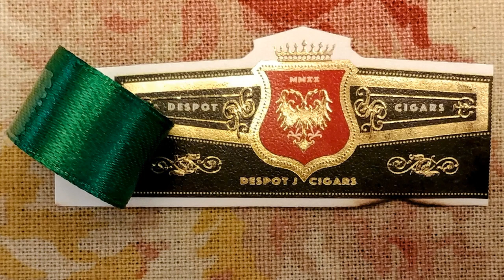Despot Cigars Piramides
Welcome to the Tim Rollins channel and my review of the Despot Cigars Piramides.

To help keep these reviews going please donate using PayPal and send your donation to , or go to the blog and use the link in the sidebar. (Use the web version of the blog)

Jovan and Ugljesa Despot are the second generation of the Despot family in the cigar business.

The Despot brothers have grown up with their father who, in 2004, launched the cigar scene in Serbia.

After finishing their studies, one by one they were incorporated into the activities of their father’s business and since then they have implemented some innovations in the work of the company, which is still developing. In 2019, according to his father, they launched the idea of ​​making their private label “Despot Cigars”.

Despot cigars are handmade from whole tobacco leaves, in Estelí, the heart of Nicaragua. The tobacco used for our cigars is carefully selected from the best tobacco regions in the world. Line J is the first of four lines. This line of cigars consists of four formats, in honor of the classic cigars made throughout history.

All our cigars are made from the same blend that consists of the most sought-after and the most prized leaves among manufacturers in the New World. We’ve spent years researching blends and the origin of tobacco in some of the New World’s most popular cigars, and this is our choice for the Despot J Cigars line.

Blend info:

Wrapper: Habano, Ecuador

Binder: Habano, Ecuador

Filler: Viso Estelí (Nicaragua), Viso Pennsylvania (USA), Seco Jalapa (Nicaragua)

Vitolas:

Lancero 7 ½ X 38

Corona 5 ½ X42

Robusto 5 X 50

Piramides 6 X 52 REVIEWED TODAY

Rating system:
93+ Would buy again
90 would smoke again
85 might smoke again/not buy
Less than 85 would not smoke again